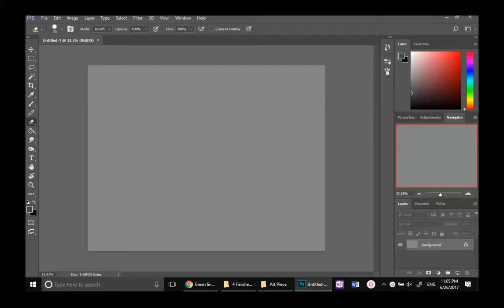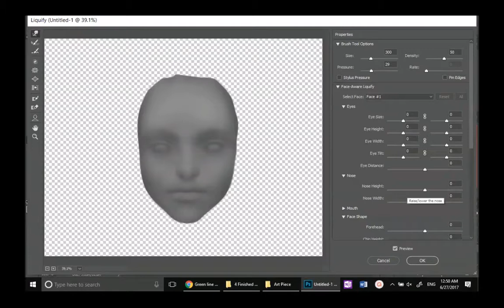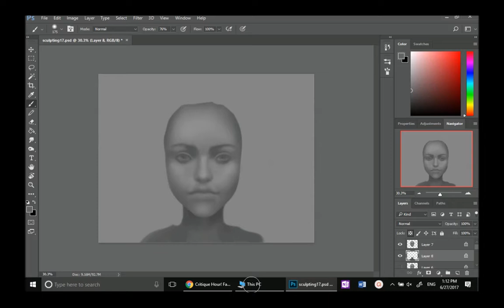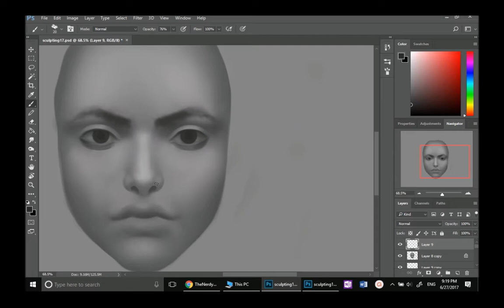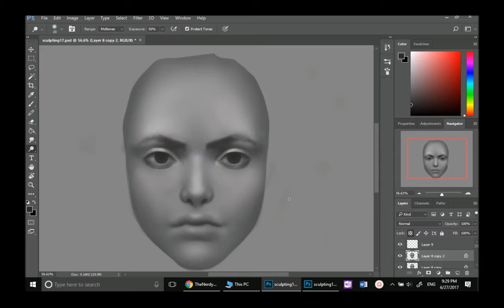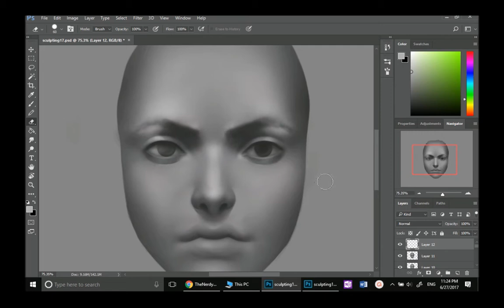Sculpting a Face: Portrait Study without Reference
This video is a Portrait study I recorded, where I tried to "sculpt" a face from a blob. I started out very zoomed out and with a large soft brush and then worked my way closer to add in details. It was a rather fun exercise and I would recommend trying it, as I learned a lot about shadow placement and how to make sharp edges.
You can see the full image on my deviant art, and I am also on Instagram now! Links are below.